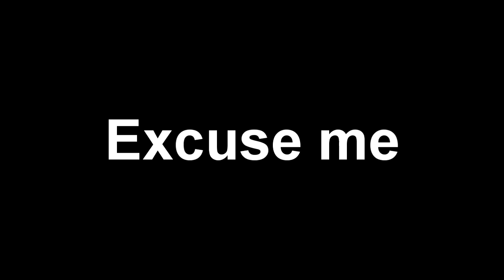IM BACK!! idk what this is .-.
cough cough uhh heres mi oc ew

Credits-
Whiterose - Hair
Fantage
Krissy

Programs-
SV 13
Paint